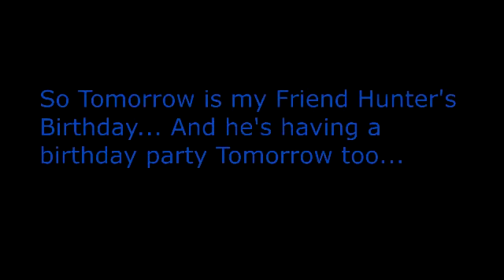Happy Birthday Hunter! (2015)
My friend Hunter's birthday is tommorow, but i decided to troll him a bit in Minecraft... Happy Birthday Hunter (2015)